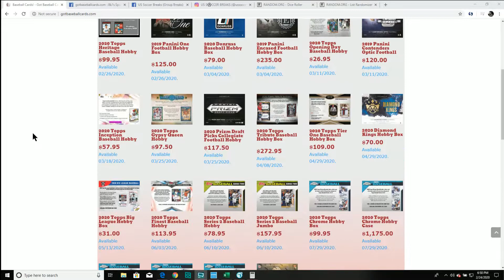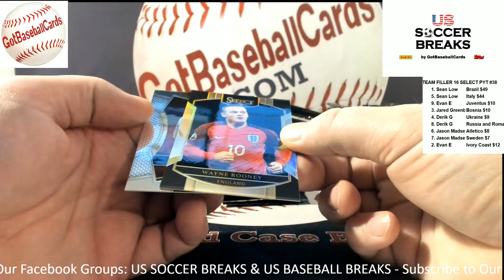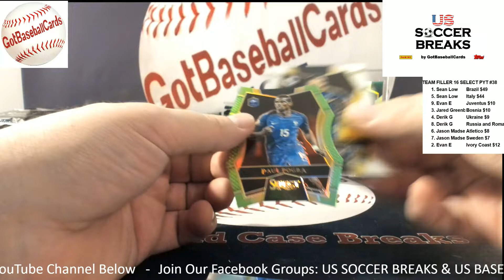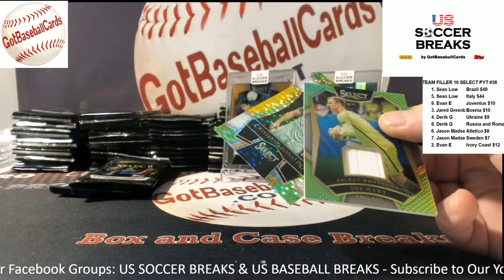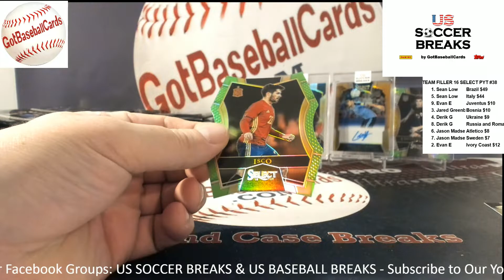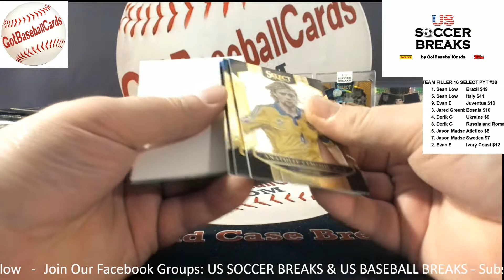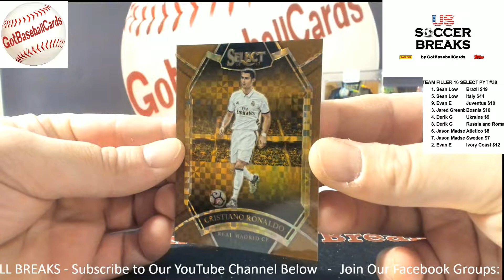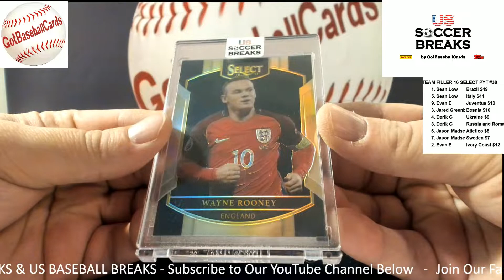2016-17 Panini Select Soccer PYT #38 - US Breaks By GotBaseballCards